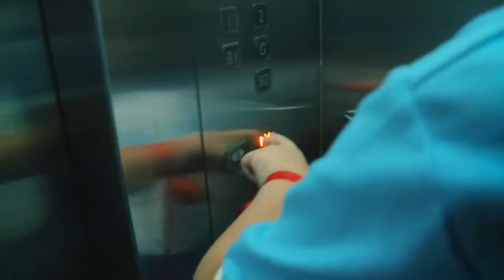Trailer chương trình ""Tập sự nhí CTEL 2016"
Với thông điệp “Con lớn khôn nhờ bắt đầu từ thấu hiểu công việc của ba mẹ”, thông qua chương trình sẽ bớt đi những thắc mắc sao mẹ trở về nhà muộn, sao ba không về kịp ăn tối, hay những cuối tuần ba mẹ lỡ hẹn đi chơi cùng con, để từ đó mỗi thành viên trong gia đình đều trân trọng khoảng thời gian thực sự dành cho nhau và thêm tình yêu đối với công việc.